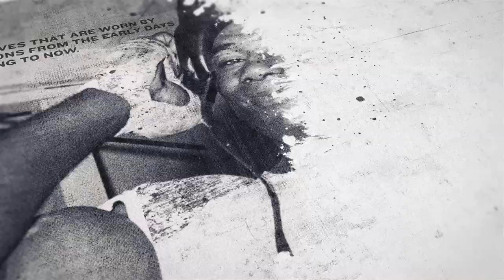QAIS ASHFAQ INTRODUCES TWO NEW FRANK WARREN / BT SPORT SIGNINGS (DYLAN MORAN & RAHEEM MUHAMMAD)